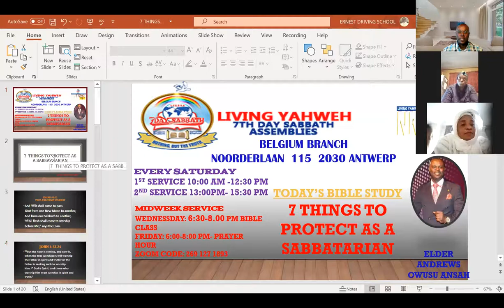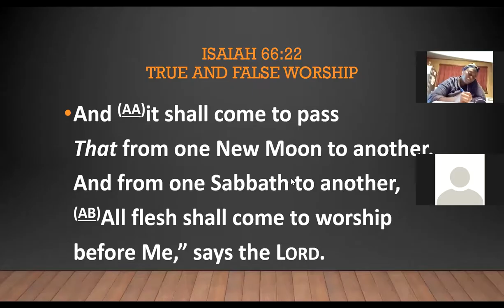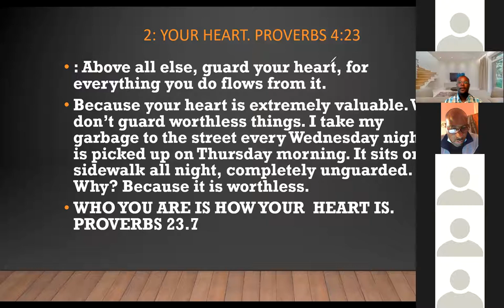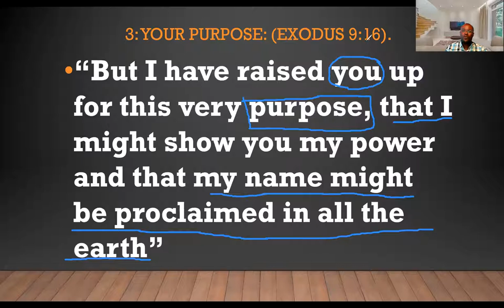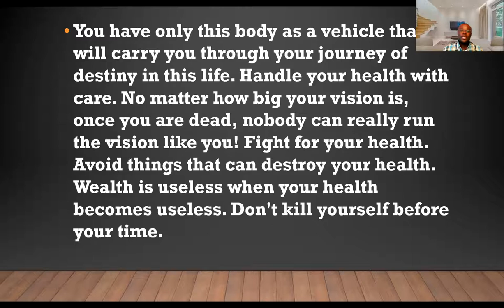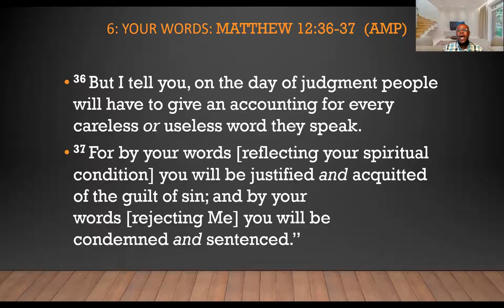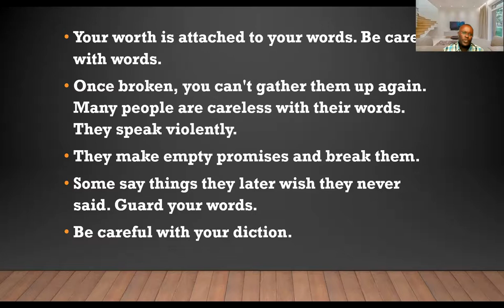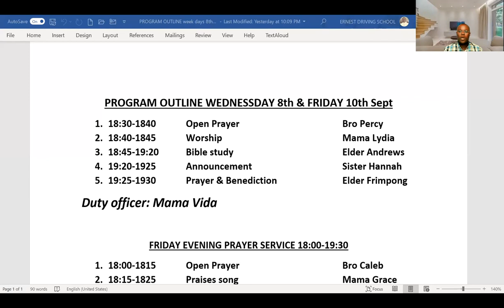7 THINGS THAT SABBATHARIANS PROTECT